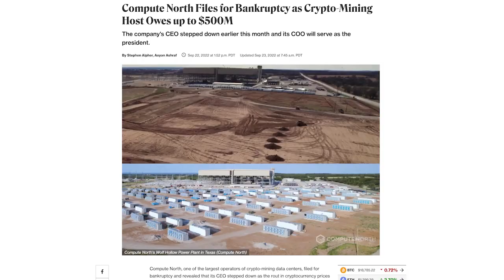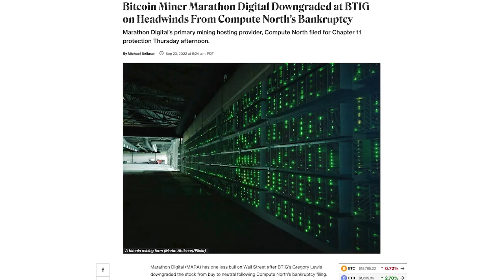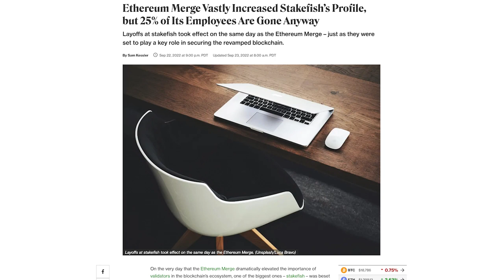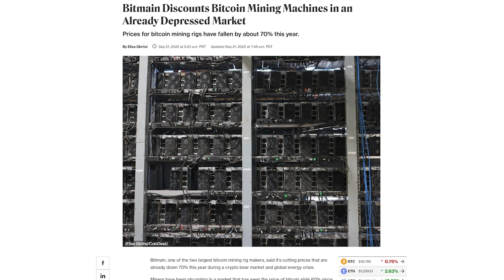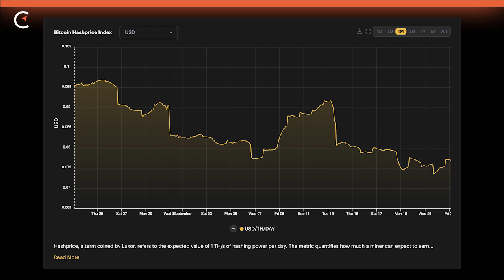Mining Roundup: Compute North Bankruptcy, Bitmain Discounts & Stakefish Layoffs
Today we are talking news with Matt Kimmell of CoinSharees including Compute North filing Chapter 11 bankruptcy, Stakefish slashing 25% of its staff and Bitmain lowering ASIC prices by 30%.

🎥 TIMESTAMPS:

00:00  Start
00:29  Intro
00:41  Compute North
09:39  Stakefish layoffs
15:44  Bitmain discounts
22:22  Hashprice

Happy hashing! 🤝